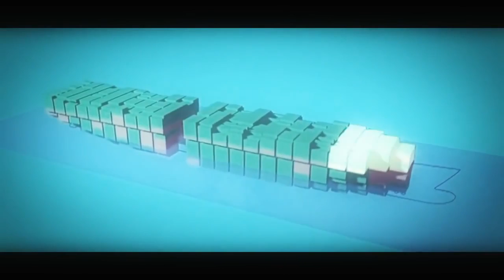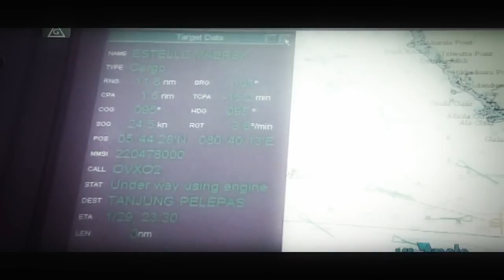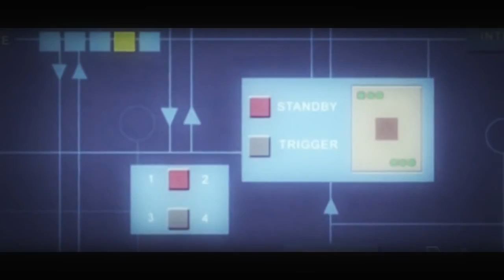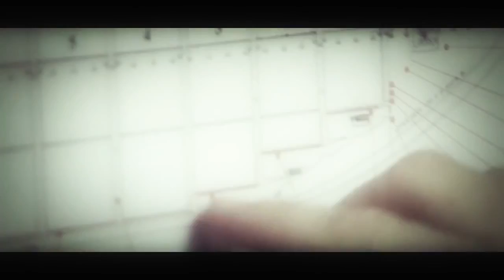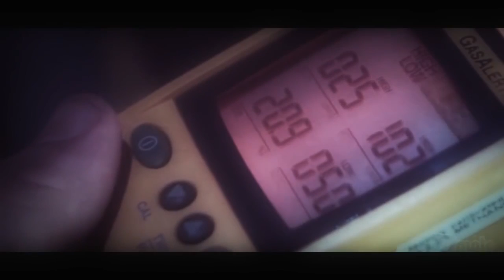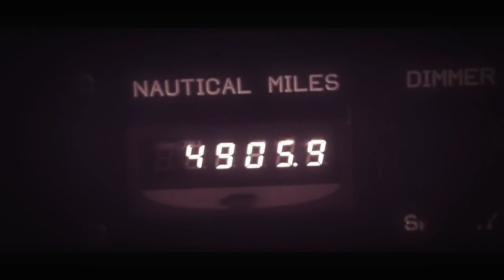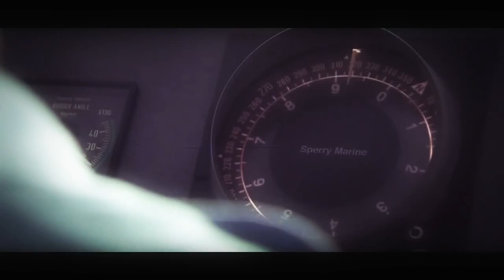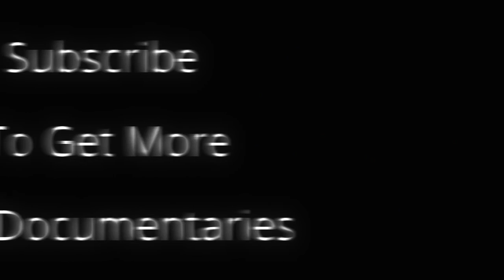National Geographic Documentary Megastructures Largest Ship in The World Full Documentary